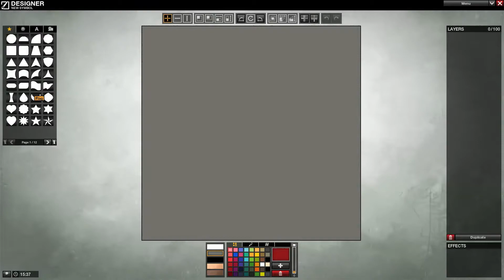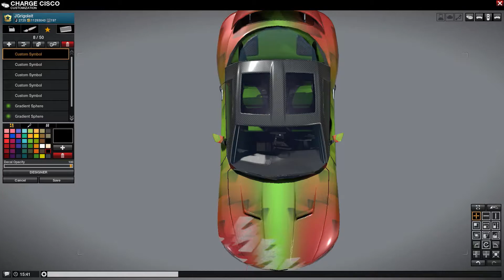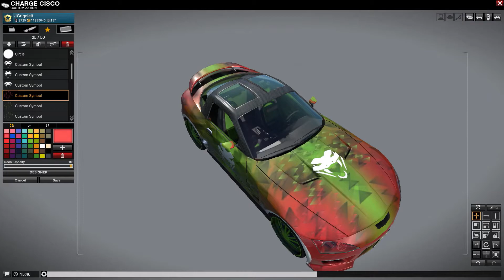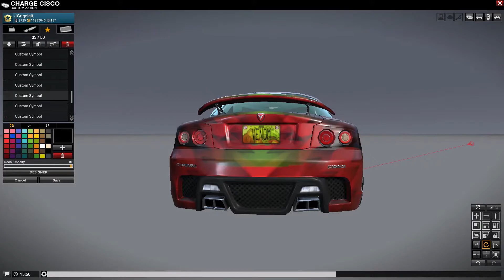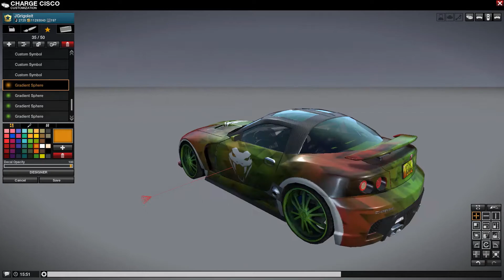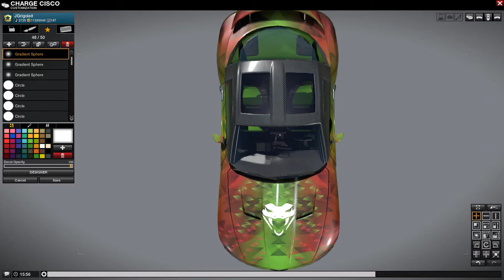JG-Designs - APB:RELOADED: CISCO - VENOM STRIKER [EDITION]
ENF: JGrigoleit -  CRIM: JGrigol3it (Citadel Server)
0 Slot Cars: 65-75k
1 Slot Cars: 135-160k
2 Slot Cars: 300k
3 Slot Cars: 550k
Other cars that's not mentioned, also symbols and clothes, talk to me!